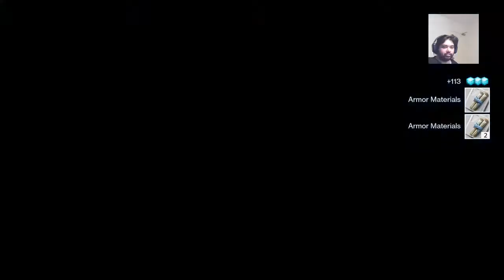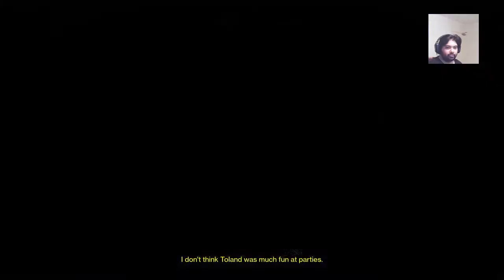Vault of Glass/Crota's End/King's Fall Normal Sherpa Run (1 hour early!) + Black spindle RUN!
Destiny Raid Veteran, Raid God, Sherpa Extraordinaire! Come and learn the best ways to play Destiny, raiding in style!